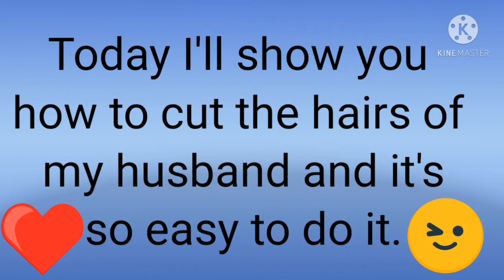CUTTING HAIRS OF HUSBAND